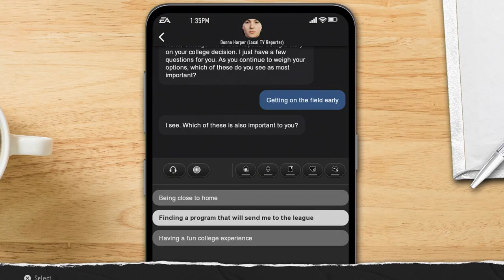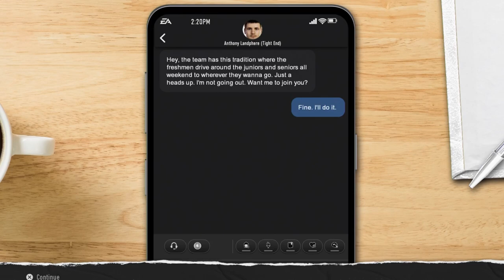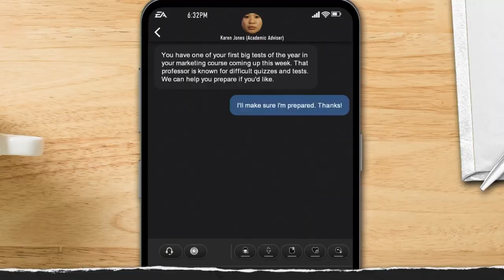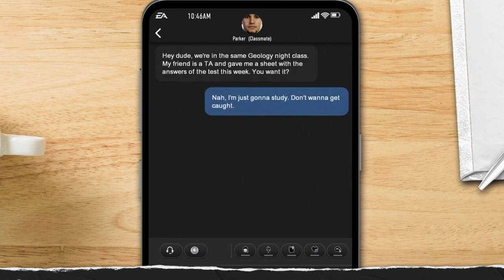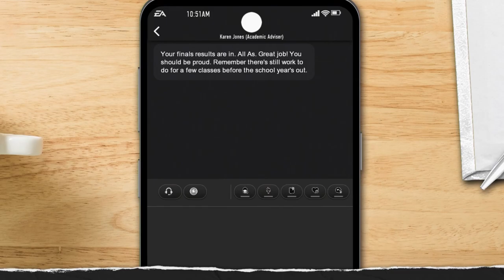A Channel Legend Returns | College Football 25 Road to Glory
Chicago Robinson returns as we start his road to glory and will take him through 4 years of his collegiate career!